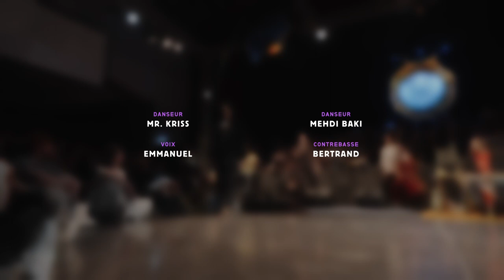Mr. Kriss 🌺 Mehdi Baki ❀ Tour 1 The Colab 2023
Tour 1 de The Colab 2023

Le concept The Colab a pour objectif de conjuguer danse hip-hop et musique acoustique, en mettant le musicien et le danseur sur un même piédestal. Huit duos d'un danseur et d'un musicien se rencontrent dans un format de battle. Chaque musicien joue pour son danseur. À chaque tour, les vainqueurs récupèrent le ou les musiciens adverses. Le second tour est donc un trio. Enfin, la finale oppose deux quintettes, composés chacun d'un danseur et de quatre musiciens.

Juges:
🇫🇷 Mufasa (Cie Kilaï)
🇪🇸 Chey (Electro Duendes)

WGTF?! is:
The Colab Concept • Battles • Workshops • Parties • Love

Pontcharra, Isère, France